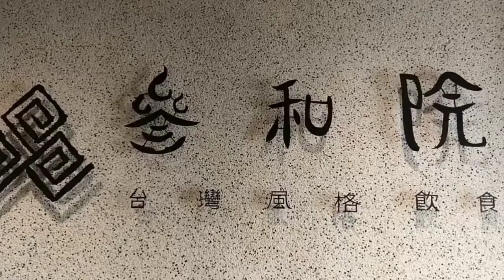2018_0617_參和院(G+)